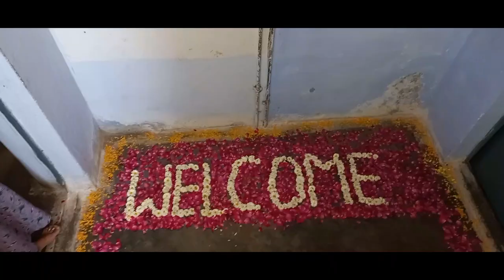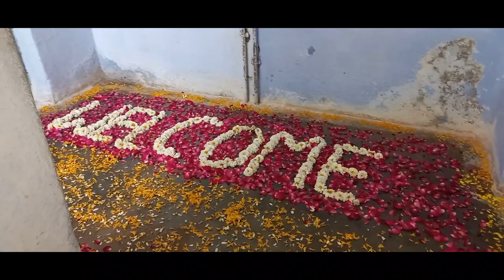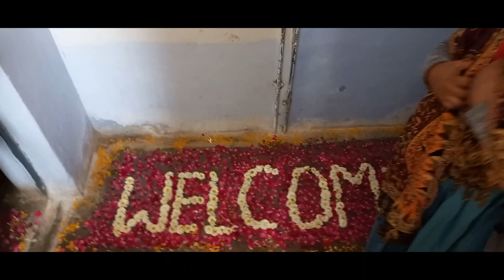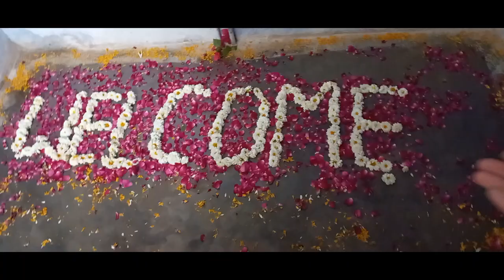Grand Welcome Of New Born Baby Boy At Sweet Home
VLOG 306